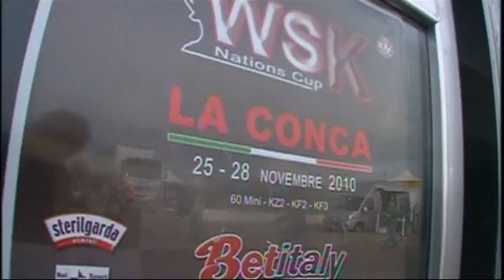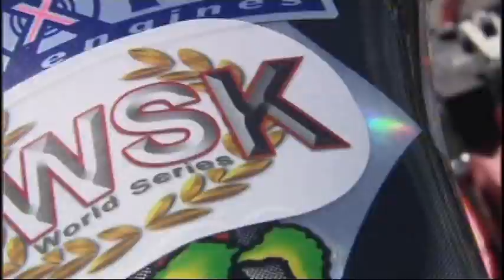WSK 2010 - il video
Video Musicale riassuntivo della stagione 2010